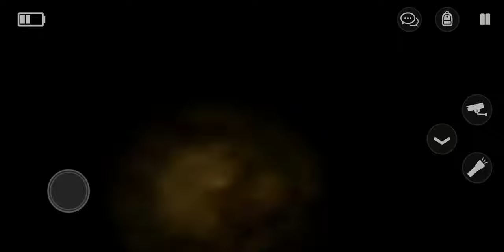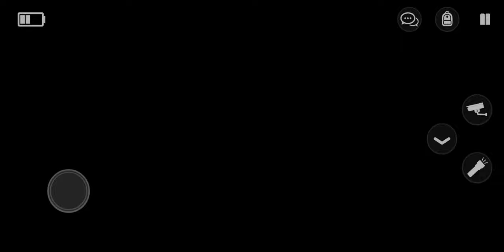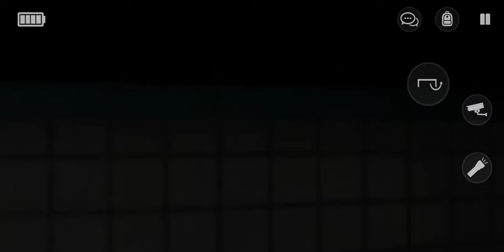IF I FOUND 2 ITEMS IN THIS SPEC INVISSIBLE SPEC 043 THE CHELLANGE WIN